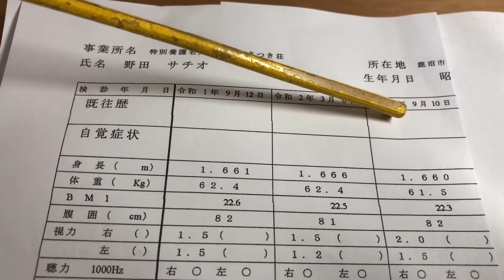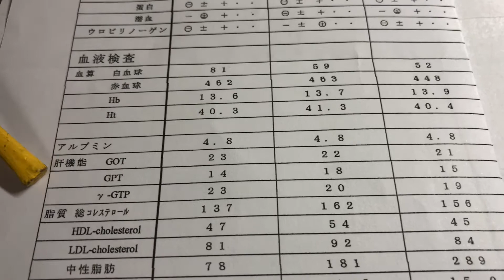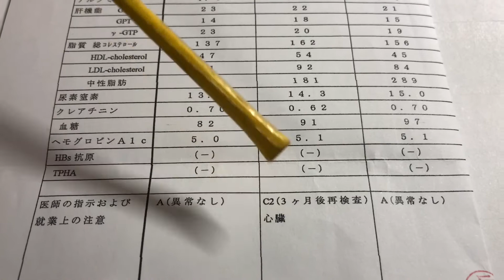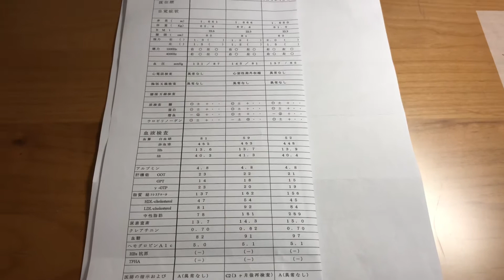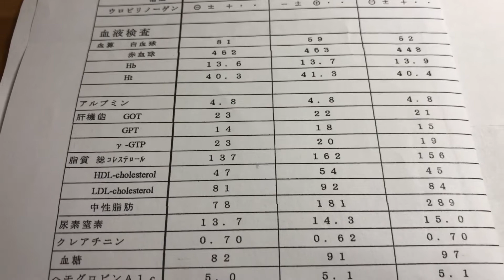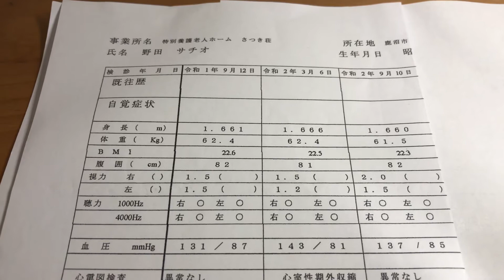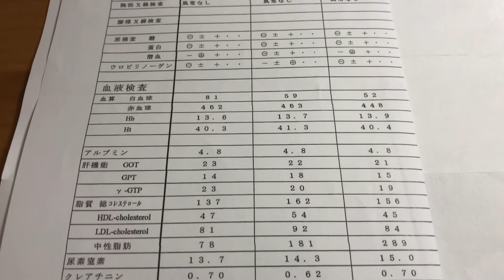Como está a saúde do Kojaki ??